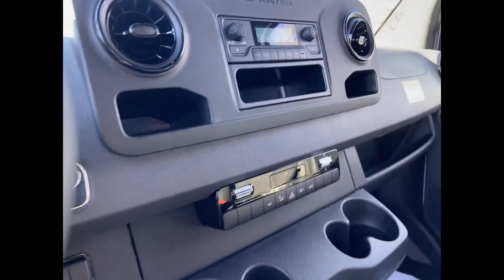Used 2022 Mercedes-Benz Sprinter Cargo Van W1Y4ECHY7NT118126 West Islip, Amityville, Huntington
2022 Mercedes-Benz Sprinter Cargo Van  W1Y4ECHY7NT118126 Video

This 2022 Mercedes-Benz Sprinter Cargo Van  W1Y4ECHY7NT118126 is full of phenomenal features such as: